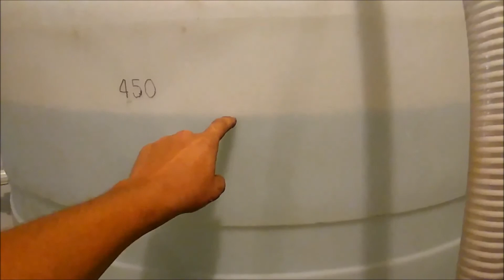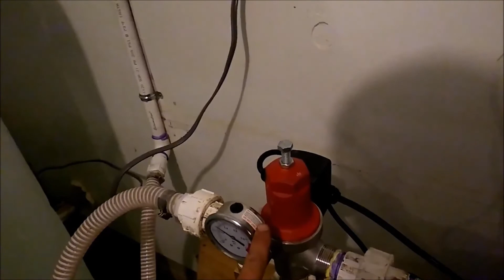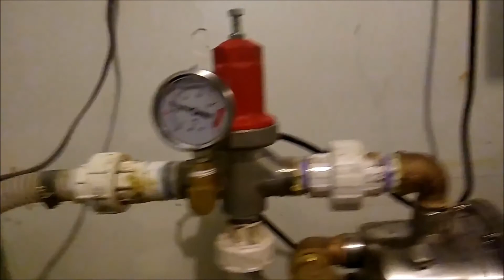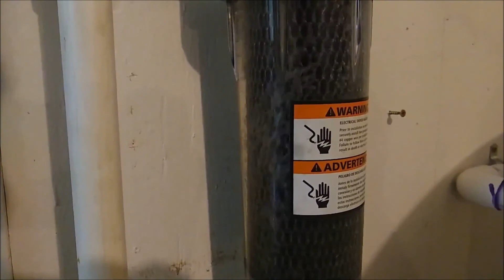500 gallon water storage tank for low yield well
500 gallon water tank
1HP shallow well pump
Cycle stop valve
FilterAG backwashing filter